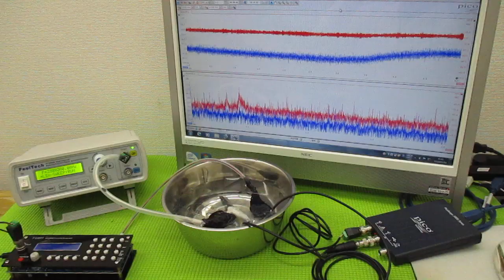メガヘルツの超音波発振制御プローブ ultrasonic-labo